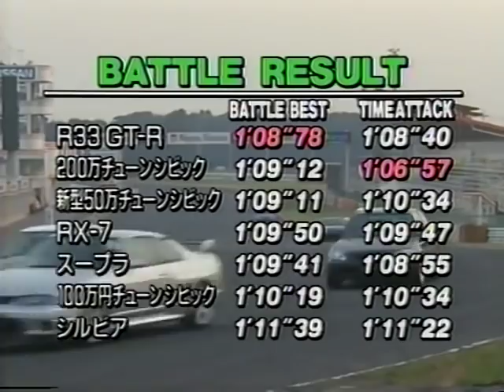[ENG CC] Spoon Civic EG6 having a laugh at R33 GT-R, RX-7, Supra and S14 Silvia HV17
Tuned Civic's vs. JDM fastest sports cars! Spoon Civic EG6 blows the completion out of the water in a race at Tsukuba.
Starting grid:
1. Honda Civic EK (Takashi Oi) tuning cost 0.5 million Yen
2. Nissan Silvia K's (Kinoshita Takayuki)
3. Honda Civic EG (Hattori Naoki) tuning cost 1 million Yen
4. Mazda RX-7 Type R FD3S (Katsura Shinichi)
5. Spoon Civic EG6 (Keiichi Tsuchiya) tuning cost 2 million Yen
6. Toyota Supra RZ-S (Hara Takihiko)
6. Nissan Skyline R33 GT-R V-Spec Kei office (Nakaya Akihiko)